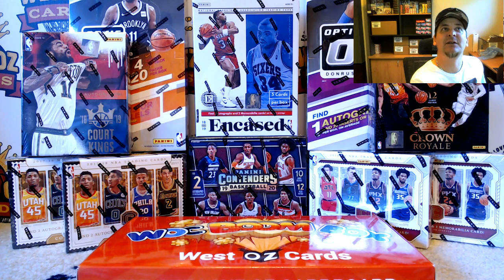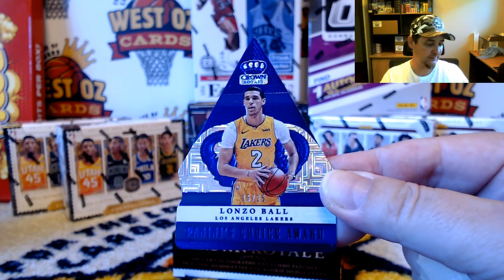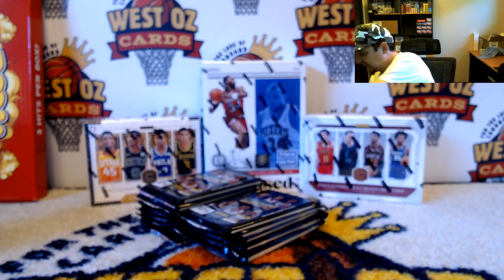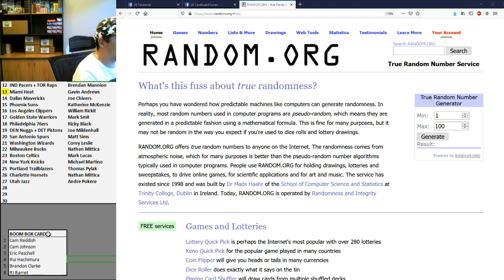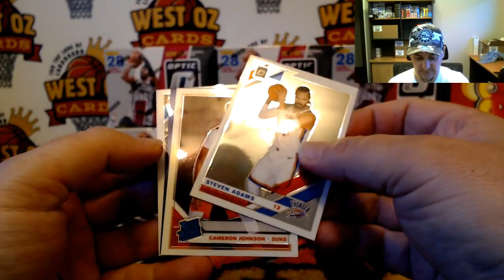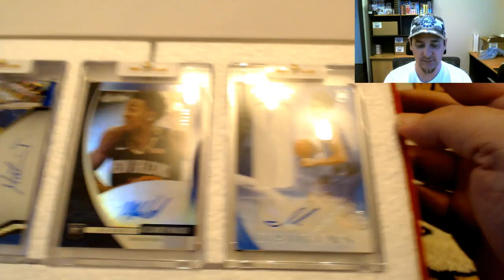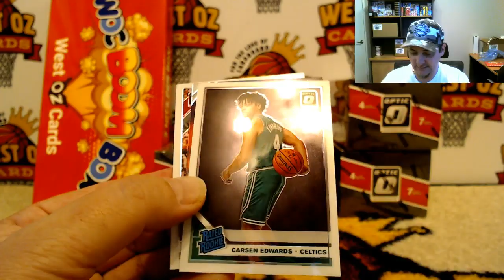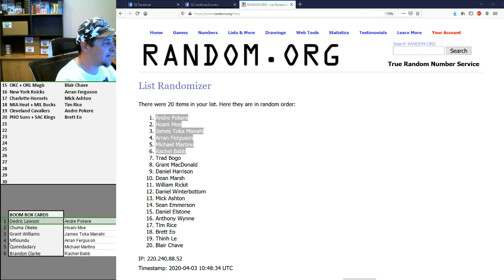WOC Friday - Group Breaks - 03/04/2020